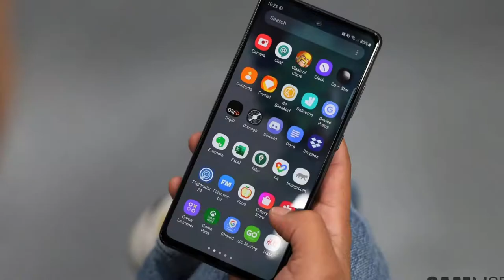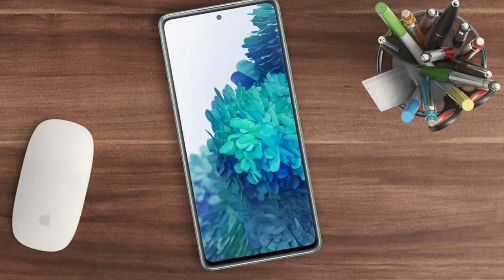COOL LOOKS OF SAMSUNG GALAXY S20 FAN EDITION ! FOR MORE INFORMATION SEE DESCRIPTION BOX!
SPECIFICATIONS OF SAMSUNG GALAXY S20 FAN EDITION

Display 6.5-inch flat Super AMOLED
Infinity-O cutout, centered
FHD+ (2,400 x 1,080) resolution
407ppi
120Hz refresh rate
HDR 10+
Gorilla Glass 3 cover
CPU 5G models:

4G models:
Samsung Exynos 990
GPU 5G models:
Adreno 650

4G models:
Arm Mali-G77 MP11
RAM 6GB LPDDR5
Storage 128GB internal
UFS 3.0
microSD support up to 1TB
Power 4,500mAh battery
15W wired charging (in-box adapter)
25W wired charging (add'l adapter needed)
15W wireless charging
Wireless PowerShare
Cameras Rear:

12MP wide-angle
Dual-Pixel, OIS
ƒ1.8, 1/1.76in, 1.8μm

12MP ultra-wide
ƒ2.2, 1/3.06in, 1.12μm

8MP telephoto
3x optical zoom, OIS
30x digital "Space Zoom"
ƒ2.4, 1/4.4in, 1.0μm

Front:

32MP (binned to 8MP)
ƒ2.2, 1/2.8in, 0.8μm
Durability IP68 rated
1.5m water depth for 30 min.
Security Optical in-display fingerprint
Connectivity 5G support (both sub-6GHz and mmWave)
802.11ax/b/g/n/ac
Bluetooth 5.0
USB-C with USB 3.2 speeds
NFC and MST
Samsung Dex support
Audio Stereo speakers
Dolby Atmos support
Dimensions and weight 74.5 x 159.8 x 8.4mm
190g
Colors Cloud Navy, Cloud Red, Cloud Lavender, Cloud Mint, Cloud White, Cloud Orange